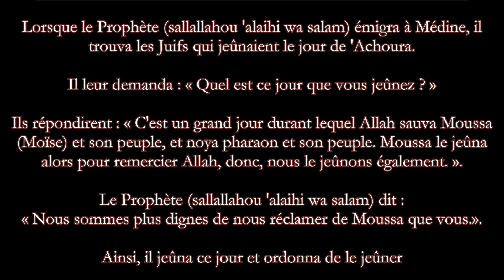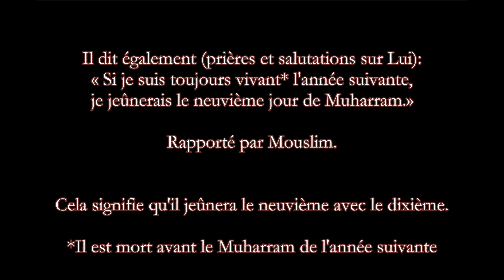Jeuner le jour de 'Achoura - cheikh al Fawzan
Question: asalamou 'alaykoum. Quel est le
jugement de jeûner le jour de 'Achoura...
...ainsi que le jour d'avant et d'après
(le jour de 'Achoura) ?

deuxième question: quel est le jugement du sacrifice
(al udhiya), et le jugement du sacrifice (al hadi) ?

Merci à vous, il questionne sur le fait de jeûner
 un jour avant et/ou après le jour de 'Achoura

 Jeûner le jour de 'Achoura est une Sunna
fortement recommandé (as sunna mouhakkada)
et il jeûne avec le jour d'avant tel que nous l'a
ordonné le Prophète (prières et salutations sur Lui)
 Et pour se différencier des juifs car les juifs
jeûnent ce jour, Il nous a alors ordonné de
jeûner  pour se différencier d'eux.
En jeûnant un jour (avec) avant celui la, et
selon une autre narration, un jour après celui la

 Ce qui est important c'est de ne pas le
jeûner tout seul, ceci diminuera alors
(la récompense)
Si alors la personne jeûne avec le jour
d'avant, elle aura donc appliqué la Sunna
auquelle nous a ordonné le Prophète
(prières et salutations sur Lui)
MINHAJ SUNNA

islam coran Quran koran sunna sounna souna sunnah prophète prophet salafis salafiste salafisme fawzan Rabee' rabi' jarh ta'dil califat jihad ALLAH mohamed kitab minhaj sunna salafs salih junayd ahmad musulman sunnite chiite wahabi soufi tabligh takfiris khawarij tawhid koufr chirk mécréant gouverneur paix religion calife abou bakr omar othman ali rafidhi salat zakat ramadan hajj prière aumône france arabie ahbaches ahmad hijab niqab sitar femme paradis enfer destin anges messagers